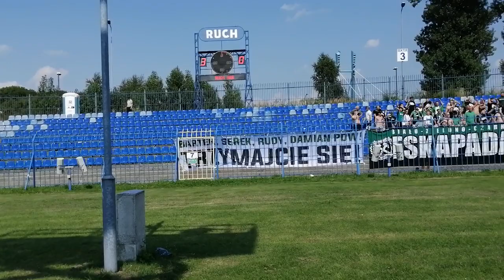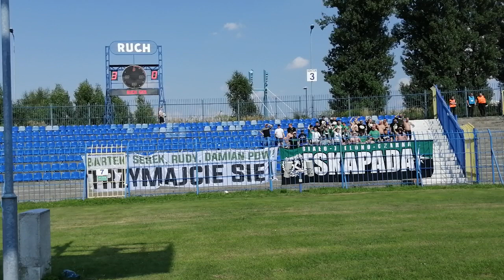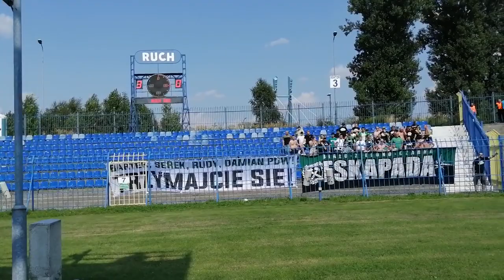Wymiana uprzejmości - GKS Bełchatów w Chorzowie mecz z Ruchem 14.08.2021r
✋Łapka w górę jak podoba Ci się relacja  💪